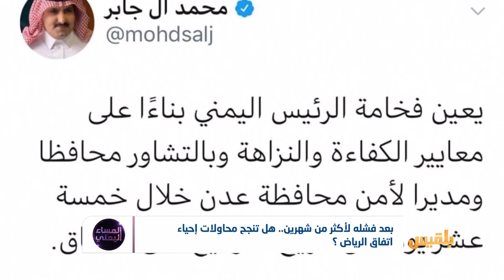بعد فشله لأكثر من شهرين.. هل تنجح محاولات إحياء اتفاق الرياض ؟ | تقرير: منصور النقاش